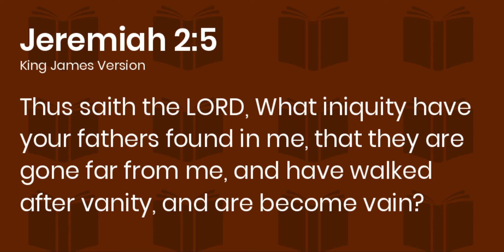What did God do wrong?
Have you left your first love?  Do you still pursue the Lord Jesus Christ like you did when you first got saved?  Why not?  Did God do something wrong to cause you to draw back?